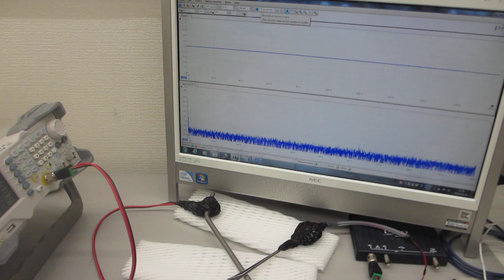超音波の送受信テスト（音圧データの測定解析）